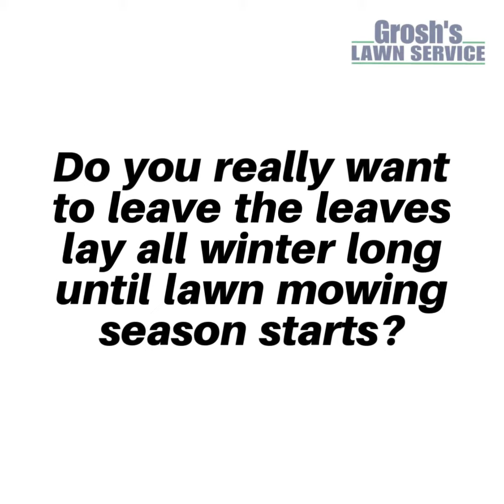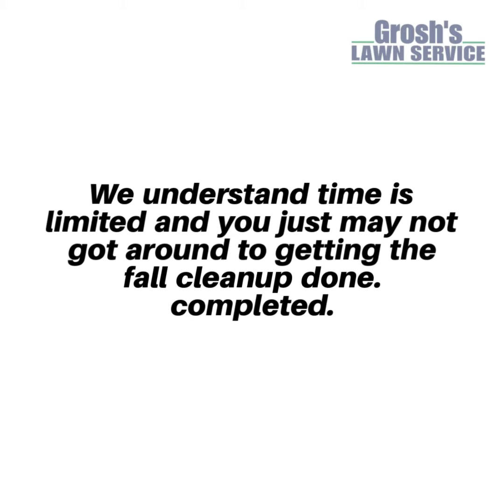Winter Cleanup Falling Waters WV Landscaping Contractor The Best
Winter Cleanup Falling Waters WV with local lawn mowing service and landscaping contractor Grosh’s Lawn Service.

to schedule your winter cleanup of your lawn and landscaping beds here in the Falling Waters WV area and Berkeley County West Virginia.

Grosh's Lawn Service has been faithfully serving the Falling Waters WV area and Berkeley County West Virginia for 31 years in 2021.

For The Best Winter Cleanup completed right the first time go with the professionals at Grosh’s Lawn Service.